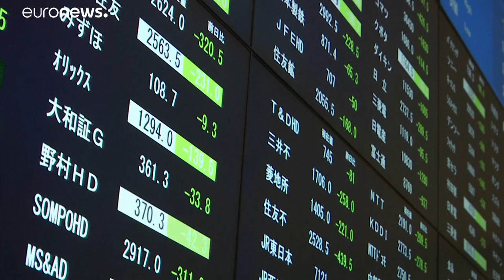Dax leicht erholt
Leichte Erholung: Dax eröffnet 3,5 Prozent im Plus…